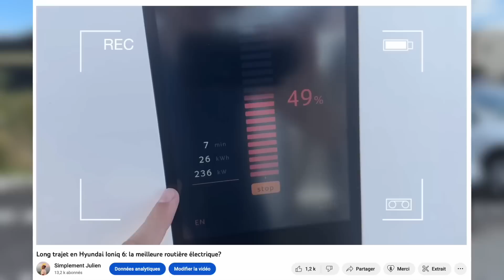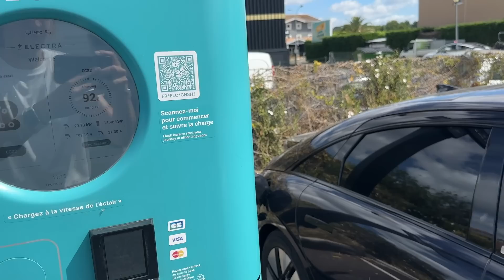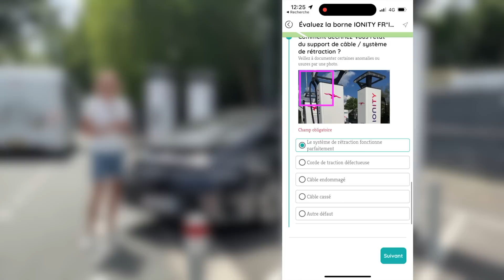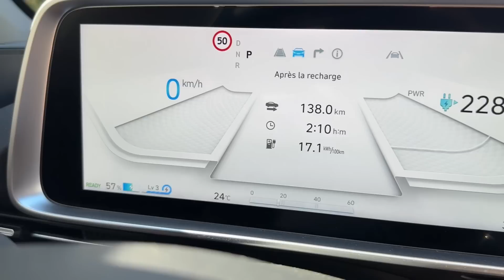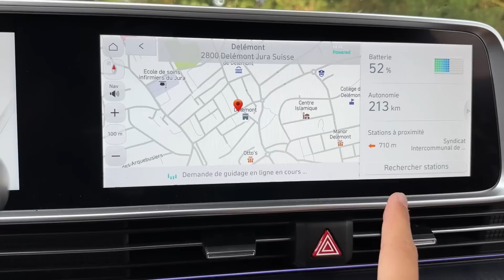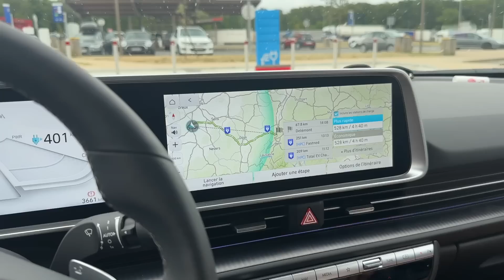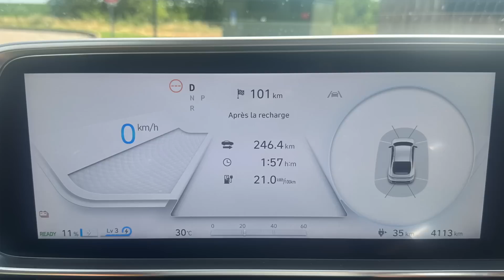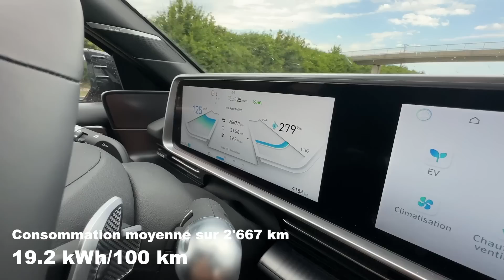Les vacances en voiture électrique: voici la réalité sur 1'400 km en Hyundai Ioniq 6 !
On entend souvent que les longs trajets en voitures électriques sont longs, ennuyants, remplis de galères. Mêmes des médias comme France 2 partagent un sujet au JT en montrant que les rechargent durent plus d’une heure. Dans cette vidéo, je vous montre une autre réalité, tant qu’on choisit un modèle de voiture adapté à nos besoins: les vacances en Hyundai Ioniq 6 AWD.

Autonomie réelle, consommations, capacités de recharges, planificateur d’itinéraire, mais aussi et surtout quelques beaux paysages en musique, voici le programme de cette vidéo. Comment organise-t-on ses vacances en voiture électrique? Voici la réalité sur plus de 1’400 km !

Téléchargez l’application via le lien ci-dessous et obtenez 20km de recharge gratuite dès que vous aurez terminé un défi de photo ou d’opérateur sur l’application. ⬇️
Ou insérez le code « JULIEN » dans l’onglet « utilisez un bon » en haut à droite sur votre profil.
Je recevrai aussi 20 km de recharges par utilisateur inscrit, cela permettra de financer d’autres longs trajets, merci !

Pour me contacter, c'est très simple ✅

BONS PLANS 💰

Obtenez 500 CHF/EUR de rabais sur les Model 3 et Y et 1'000 CHF/EUR de rabais sur les Model S et X sur le site de Tesla grâce à mon lien de parrainage. Je reçois des crédits à échanger contre des km de recharge ou des accessoires, cela m'aide à financer des road trips en Tesla. Merci pour votre soutien!

✅ Demandez 3 devis en 5 minutes pour une pose de borne de recharge:

⚡️Pour acheter une borne de recharge, des câbles, des bornes mobiles, je vous recommande le site CARPLUG

Cela veut dire que je touche une toute petite commission sur les ventes. Le prix reste le même pour vous. Je reste cependant le plus objectif possible dans les tests de produits.

Merci pour votre fidélité et à bientôt sur les routes !